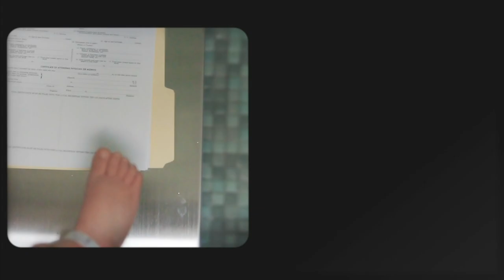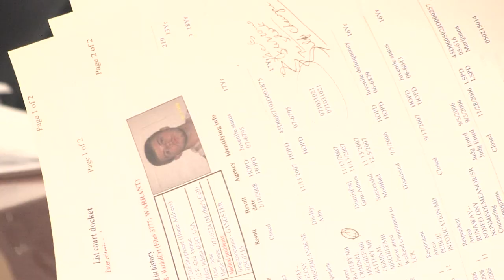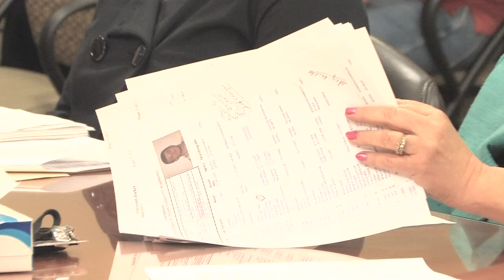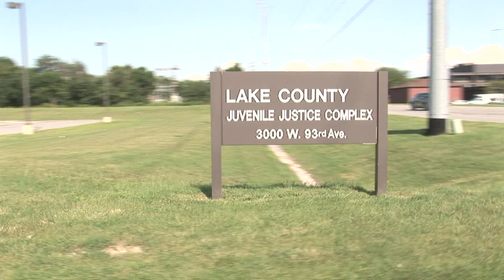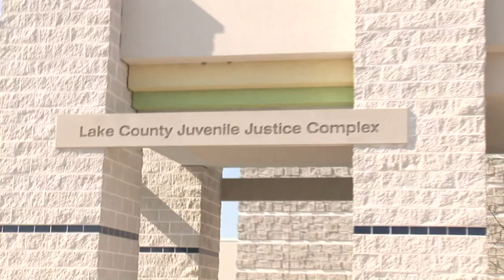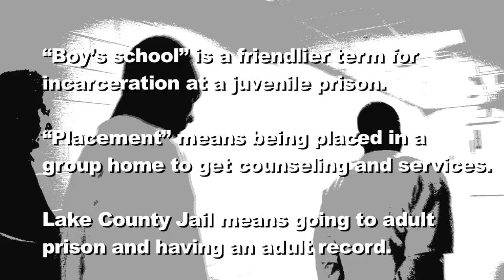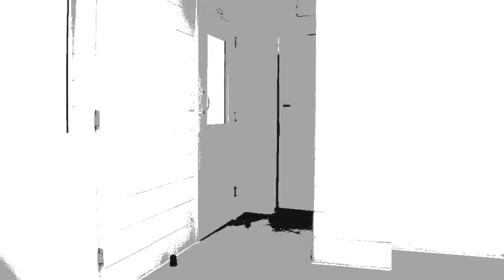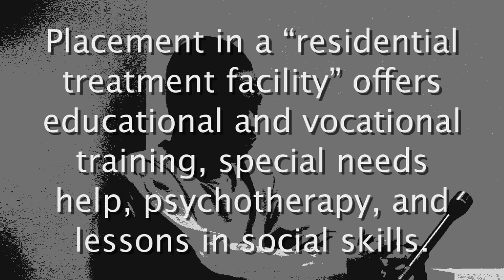KIDS IN CELLS || Dev, Kev, Kent - Cradle To Jail Documentary Part 2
When young kids are arrested in the United States, their first stop in the justice system typically starts in "juvie" -- juvenile detention. Here, kids are locked up until their first court hearing, where it's up to a juvenile judge to decide if they'll be released to their parents or guardian, or if they'll remain detained while the prosecutor's office and the juvenile courts determine their fate at future court hearings. Cradle to Jail features the stories of young kids who have been arrested for offenses ranging from runaway to robbery, possession of marijuana to car theft. From the night of arrest to their time behind bars to their dramatic day in court, Cradle to Jail shows what it's REALLY like for kids and their families as they go through life in America's juvenile justice system.

All content provided by:  Calamari Productions